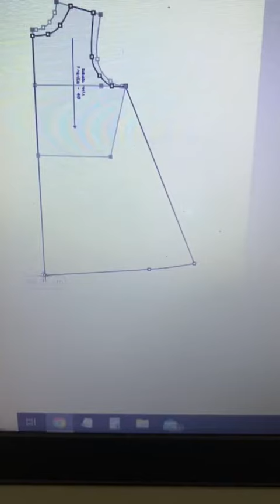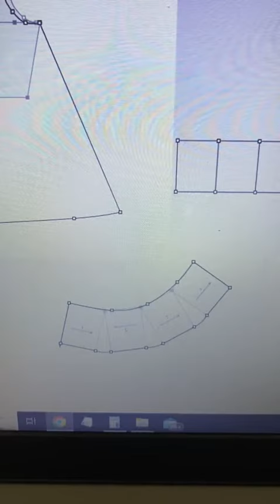Modelagem do babado estilo caracol